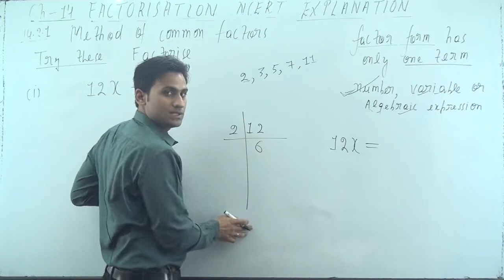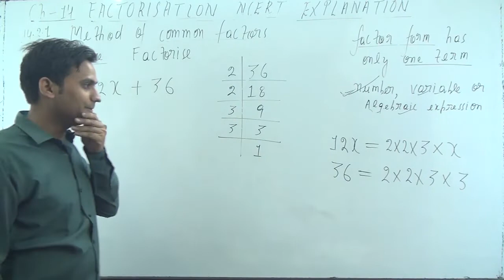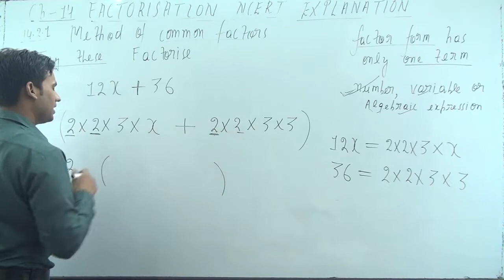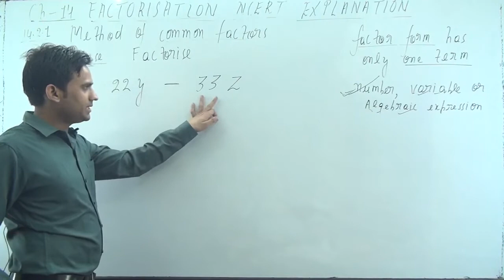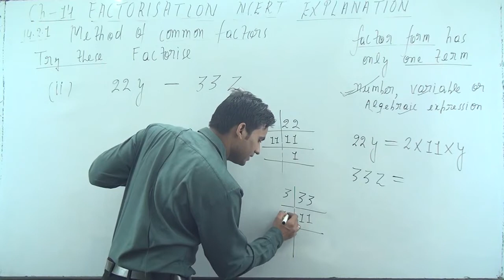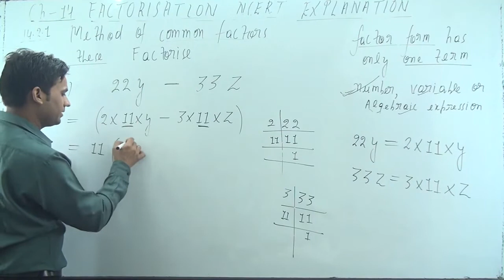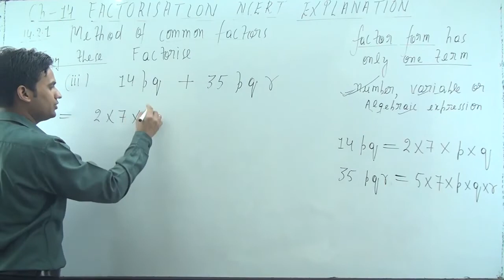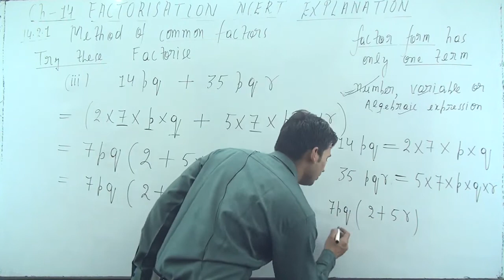Factorise: (i) 12x+36 (ii) 22y–33z (iii) 14pq+35pqr | class 8 maths ch 14 try these - page no - 129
# class8mathsch14trythesepageno129

factorisaton class 8 maths chapter 14 TRY THESE - page number - 129
Factorise: (i) 12x+36 (ii) 22y–33z (iii) 14pq+35pqr